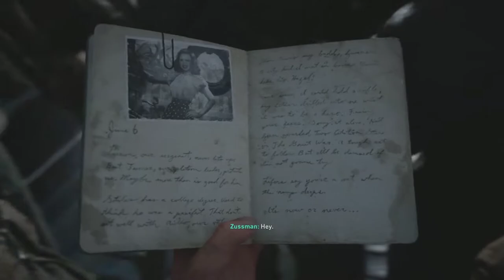Call Of Duty WW2 | Davis speech